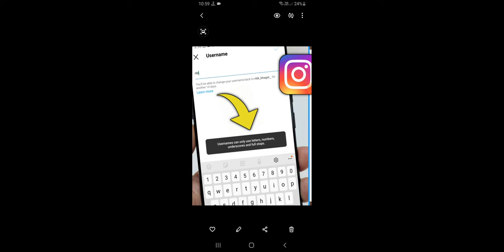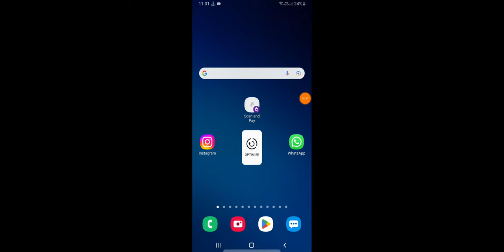Instagram Username Can Only Use Latters, Numbers, Underscore, And Periods Problem Solve